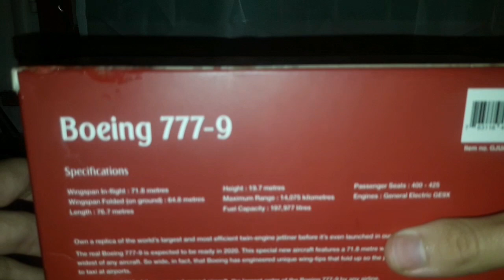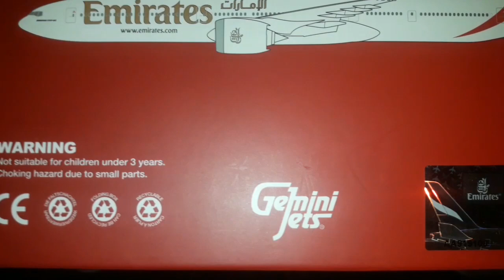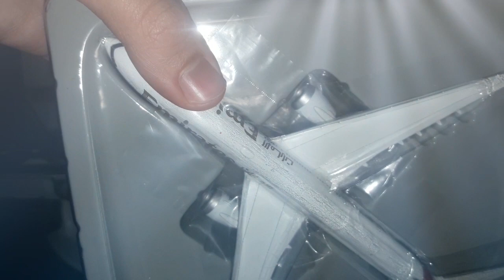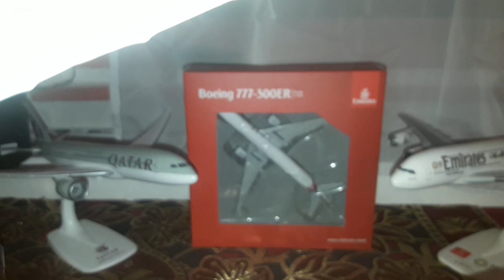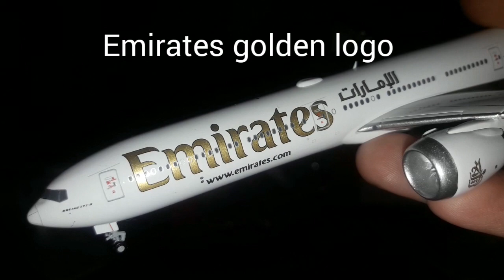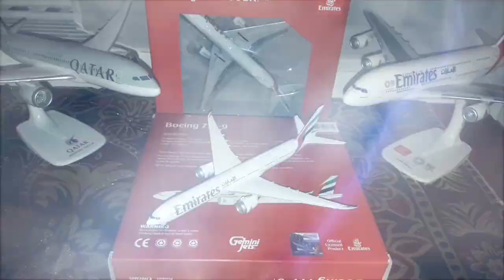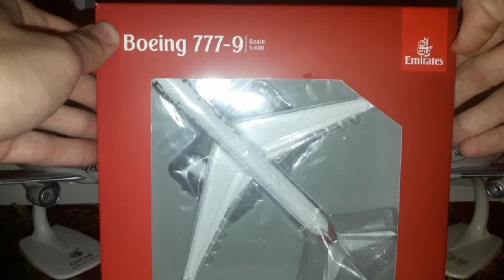Unboxing Emirates Boeing 777-9 1:400 Gemini Jets